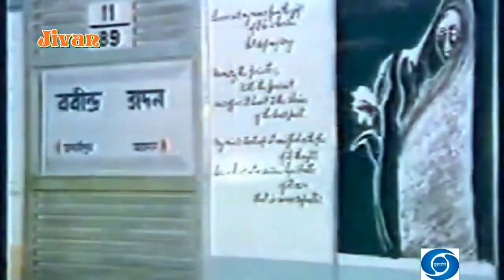Mile Sur Mera Tumhara Ek Sur DD Original Song Released 15 August 1988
"Ek sur" (One Tune) (languages of India), or "Mile Sur Mera Tumhara" as it is better known, is an Indian song and accompanying video promoting national integration and unity in diversity.

The concept for Mile Sur was developed in 1988 by Lok Seva Sanchar Parishad and promoted by Doordarshan (then India's sole TV broadcaster) and India's Ministry of Information. The song was composed by Ashok Patki and arranged by Louis Banks, with lyrics by Piyush Pandey (then an Account Manager and presently the Executive Chairman and Creative Head of Ogilvy and Mather, India). The project was conceived by Suresh Mallik and kailash surendranath and directed by kailash surendranath and recorded by people from all walks of life, including a supergroup of Indian celebrities—musicians, sports persons, movie stars, etc.

The national integration video was intended to instill a sense of pride and promote unity amongst Indians, highlighting India's different linguistic communities and societies—India's unity in diversity, so to speak. Mile Sur was telecast for the first time on Independence Day 1988, after the telecast of the Prime Minister’s speech from the ramparts of the Red Fort.

It quickly captivated India, gaining and maintaining near-anthem status ever since.